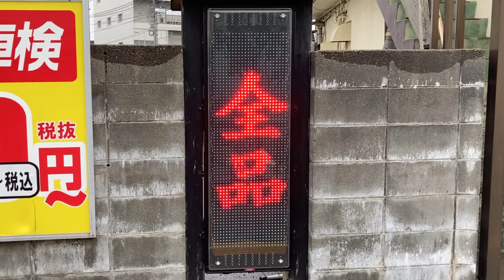広告用の電光掲示板 TBグループ GUNDEN製 NS-RM3114S おとなや本舗(新潟県柏崎市東本町１丁目１４−９)